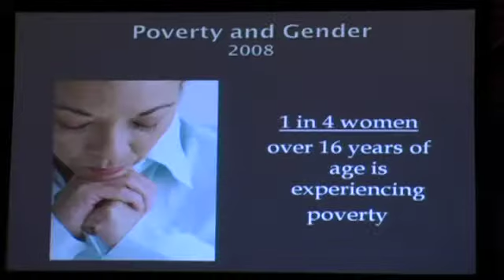A Minnesota Without Poverty-Statewide Gathering-Enough for All-Segment 6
Status of Poverty in Minnesota, Keynote Speaker Gary Cunningham-VP for Programs at Northwest Area Foundation, announcement of $50,000 challenge grant to A Minnesota Without Poverty